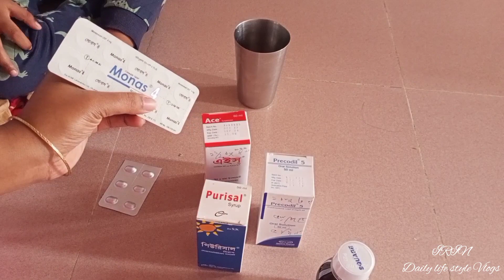শীতে শুরুতেই এবার বাসার সবাই অসুস্থ ||ভিষণ মজার কলার বলি বা বুগুলি রান্না ||Banan stem curry recipe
এবার শীতে শুরুতেই বাসার সবাই অসুস্থ, ভিষণ মজার কলার বলি বা বুগুলি রান্না রেসিপি, বাবুর জন্য আলাদা করে ডিমের জোল করলাম, মজার চালতা বর্তা করলাম।